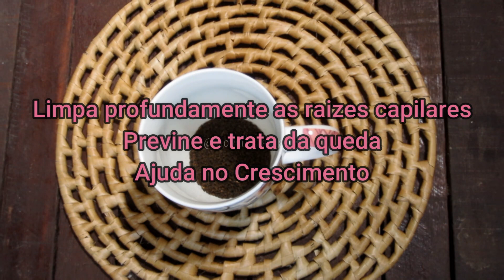INÉDITO! CHÁ CHINÊS QUE FAZ O CABELO CRESCER MAIS RAPIDO!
✿✿✿✿✿✿✿ INFORMAÇÕES ✿✿✿✿✿✿✿

➽ COLOQUE SÓ ISSO NO ÓLEO DE COCO E O CABELO VAI CRESCER SEM PARAR (Anis Estrelado)

➽ MISTURE SÓ ISSO NO SEU ÓLEO DE COCO E SEU CABELO NUNCA MAIS VAI PARAR DE CRESCER - CABELO GIGANTE (babosa com lavanda)

➽SÓ ISSO NO SEU ÓLEO DE COCO e SEU CABELO vai RAPIDO FACIL GIGANTE em POUCO TEMPO (mel, rícino e hortelã pimenta)

➽MISTURE SÓ ISSO NO SEU ÓLEO DE COCO E SEU CABELO NUNCA MAIS VAI PARAR DE CRESCER (açafrão da terra)

➽MISTURE SÓ ESSE PÓ NO SEU ÓLEO DE COCO E SEU CABELO NUNCA MAIS VAI PARAR DE CRESCER - CRESCE GIGANTE (ginseng em pó)

➽ MISTURE SÓ ISSO NO SEU ÓLEO DE COCO E SEU CABELO NUNCA MAIS VAI PARAR DE CRESCER  - Top 4 (ginkgo biloba)